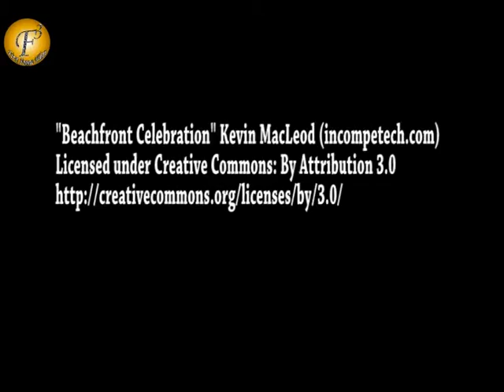SAB TV new Show Launch "Hansi Hi Hansi"